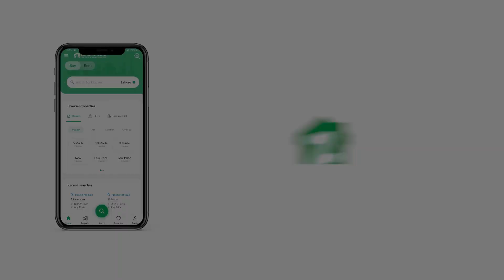152 SQYD HOUSE FOR SALE IN PRECINCT 11 BAHRIA TOWN KARACHI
The key features of an P11b 152 square yards villa with 3 bedrooms, WiFi, and streets in Bahria Town Karachi are as follows:

1. Villa Size: The villa is constructed on a 152 square yards plot, offering a spacious living area and ample room for the residents.

2. Bedrooms: The villa comprises three well-designed bedrooms, providing comfortable and private spaces for the occupants.

3. Modern Architecture: The villa boasts modern architectural design, blending functionality with contemporary aesthetics.

4. WiFi Connectivity: The villa is equipped with WiFi connectivity, ensuring seamless internet access for the residents.

5. Streets: The streets surrounding the villa are well-maintained, featuring well-paved roads and a clean neighborhood environment.

6. Security: Bahria Town Karachi prioritizes security, implementing comprehensive measures such as gated entrances, CCTV surveillance, and trained security personnel, ensuring the safety and peace of mind for the residents.

7. Amenities: Bahria Town Karachi offers a wide range of amenities and facilities, including parks, playgrounds, mosques, shopping centers, schools, hospitals, and recreational areas, providing convenience and a comfortable lifestyle for the residents.

8. Proximity to Main Attractions: The villa is ideally situated within Bahria Town Karachi, providing easy access to the community's main attractions, such as the Bahria Town Theme Park, Grand Jamia Mosque, Bahria Dancing Fountain, and Bahria Carnival.

9. Community Living: Precint 11Bin Bahria Town Karachi fosters a sense of community, offering a friendly neighborhood environment for residents to socialize and engage in various community activities.

10. Infrastructure: Bahria Town Karachi boasts well-planned infrastructure, including wide roads, underground utilities, and efficient waste management systems, ensuring a high standard of living.

These features make the P11B 152 square yards villa with 3 bedrooms, WiFi, and streets in Bahria Town Karachi an appealing choice for individuals or families seeking a spacious and modern living space within a well-developed communit